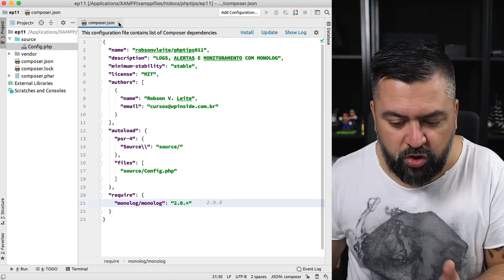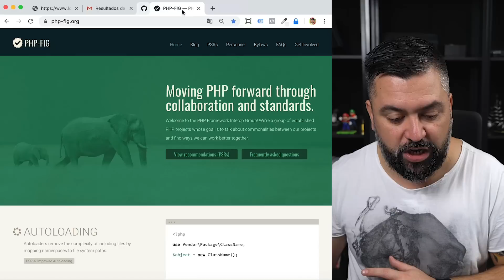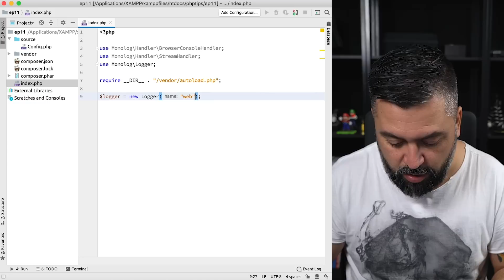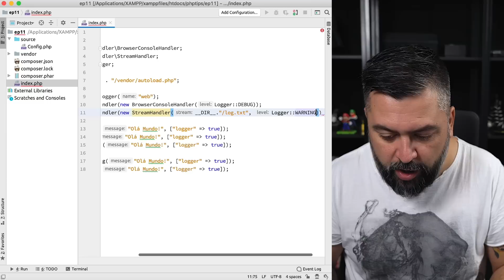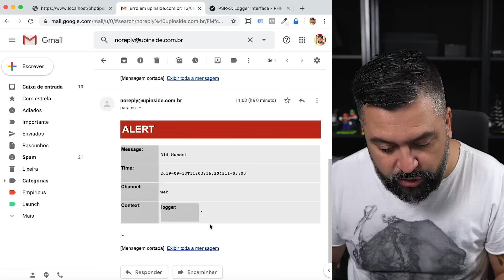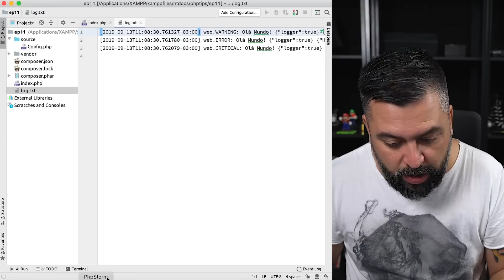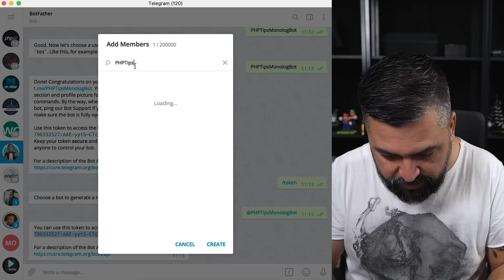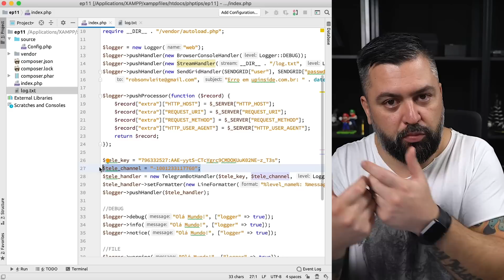LOGS, ALERTAS E MONITORAMENTO COM MONOLOG | PHP TIPS #011